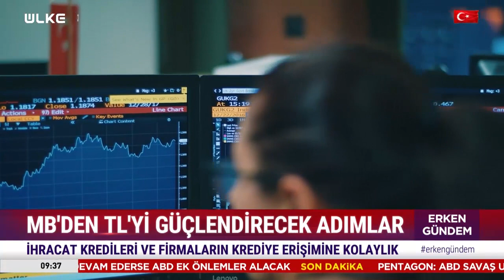Hazine ve Maliye Bakanı Mehmet Şimşek'ten "Kredi" ve "Türk Lirası" Açıklaması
Hazine ve Maliye Bakanı Şimşek, Merkez Bankası'nın faiz kararının ardından ilave olarak attığı sadeleşme ve TL payını destekleyici adımlarını yorumladı. Amaç krediye erişimi kolaylaştırmak ve TL’ye geçişi özendirmek" ifadelerini kullandı.